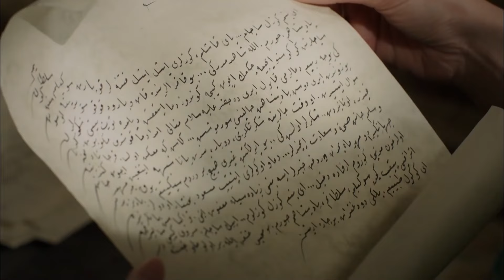সুলতান সুলেমান | অধ্যায় 202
হুরেম সুলাইমানের জন্য আয়োজিত রাত বাতিল করার আদেশ দেয় অন্যদিকে আফিফ হাটুন হুরেমকে তার দায়িত্বের সাথে হস্তক্ষেপ করতে দেয় না হুরেমের প্রচেষ্টা ফলাফল দেয় না ফিরুজের রহস্যময় বাতাস সলোমনকে প্রভাবিত করে সলোমন একটি দীর্ঘ সময় পরে তার পকেট থেকে রক্তবর্ণ রুমাল লাগে. অন্যদিকে হুররেম সুলতান এই প্রতিরোধ করার জন্য দৃ.়

অব্রাহাম, অন্য দিকে, তার বিরুদ্ধে চেষ্টা হত্যার অপরাধীদের জন্য অনুসন্ধান শুরু হয়. তবে ইস্কেন্ডার সেলেবির পরিকল্পনা ইব্রাহিমকে হত্যা করার চেষ্টা করার মধ্যে সীমাবদ্ধ নয় আলেকজান্ডার, যিনি উলামা পাশার সমর্থনও পেয়েছিলেন, ইব্রাহিমকে সেনাবাহিনীর দিক পরিবর্তন করতে দেয়

প্রিন্স মুস্তাফা সম্পর্কে একটি নতুন প্রেমের জন্য জাহাজসমূহ সেট করতে হয়. মানিসা ট্রেডসম্যান তেবদিল - আমি কাপড় পরিদর্শনে নিয়ে যাই. বাজারে, তিনি হেলেনার মুখোমুখি হন, যাকে তিনি আগে দেখেছেন এবং মুগ্ধ হয়েছেন দুর্ভাগ্যক্রমে, হেলেনার কাছ থেকে তিনি যে পুরষ্কার প্রত্যাশা করেন তা তিনি পান না, তবে তিনি অবিচল হওয়া বন্ধ করেন না
অন্যদিকে, সুলেইমানের জন্য বিনোদনের প্রস্তুতি পুরো গতিতে অব্যাহত রয়েছে ফিরোজা নামক ডিকয়ের মধ্যেও তার জায়গা নেয় উপপত্নী. তিনি এমন একটি র্যাকেট তৈরি করেন যা তিনি সুলতান সুলেইমানকে মুগ্ধ করেন এই শ্রবণ, হুরেম সুলতান যে উপপত্নী পরে যায়, যাকে তিনি কখনও পরিচিত করেনি.

খাদিজা কি নিগারের মৃত্যুদণ্ড নিয়ে সিদ্ধান্ত নেবে? হুররেম কি ফিরোজকে সুলাইমান যেতে বাধা দিতে সক্ষম হবে? প্রিন্স মুস্তফা হেলেনার সাথে দেখা করতে পারবেন?

রাজকুমারী ইসাবেলা, যে প্রাসাদ থেকে পালানোর চেষ্টা করছিলেন, ইব্রাহিম পাশার হাতে ধরা পড়েন। গুল আগা, যিনি নিশ্চিত যে রাজকুমারী জাহাজে রয়েছে, তিনি হুররেম সুলতানকে সুসংবাদ দেন যে রাজকুমারী আর ইস্তাম্বুলে নেই।

বালি বে, যার কোন সন্দেহ নেই যে আরমিন সুস্থ হয়ে উঠবে, সে যাত্রা করার আগে আরমিনের জন্য একটি বড় চমক তৈরি করবে।

... ভ্যালিদে সুলতান এবং হুরেমের মধ্যে উত্তেজনা বাড়ছে। হুরেম, যিনি মনে করেন যে রাজকুমারী ইসাবেলা চলে গেছে, তার বিজয় উদযাপনের জন্য পাথর এলাকায় একটি পার্টির আয়োজন করে। ভ্যালিদে সুলতান, যিনি হ্যাটিস সুলতানের পীড়াপীড়িতে তোপকাপি প্রাসাদে ফিরে এসেছিলেন, তিনি এই বিনোদনের সাক্ষী হবেন। ঘটে যাওয়া অপ্রীতিকর ঘটনা নিয়ে এই বিনোদন ভ্যালিদে সুলতানকে খুব রেগে যায়...

ইব্রাহিম পাশা সুম্বুল আগাকে নিগারকে প্রাসাদ থেকে পাঠাতে বলেন। নিগার কি সারা থেকে নির্বাসিত হচ্ছে?

নাটকটি নির্মিত হয়েছে উসমানীয় সাম্রাজ্যের সবচেয়ে দীর্ঘ সময়কালব্যাপী রাজত্ব বিস্তারকারী উসমানীয় সম্রাট প্রথম সুলাইমান এবং তার প্রিয়তম স্ত্রী হুররেম সুলতানের জীবনগাঁথার উপর ভিত্তি করে, যিনি সুলায়মানের কৃতদাসী হয়েও পরবর্তীকালে তার প্রধান স্ত্রী বা সুলতানা হিসেবে সম্মানিত হওয়ার সৌভাগ্য লাভ করেন। সুলতান সুলেমান ছিলেন অটোম্যান সাম্রাজ্যের দশম সুলতান। নাটকটি ঐতিহাসিক হলেও নাটকটির ঘটনা প্রবাহ কাল্পনিক অর্থাৎ প্রকৃত ইতিহাস থেকে নেওয়া হয়নি।

অভিনেতা: হালিত এরজেন, নেবাহাত শেহরে, মেরিমে উজারলি, ওকান ইয়ালাবাক, নূর আয়সান, সেলমা এরগে, সেমা কেইক, ফিলিজ আহমেত, সেলিম বায়রাকতার, সেলেন ইজতার্ক, নিহান ব্যায়াকাশ, বার্কু টুনা, আরেফিন উলাকান, আরিফ, আলান্দান আলিফ, আরিফ, আলান্দা, আলিফান, আলিফান, আলফিন মুরাত তুজুন, দোগান তুরান, গোখন সেলেবি, ইউকসেল উনাল।

উত্পাদন: টিআইএমএস উত্পাদন
পরিচালক: ইয়ামুর টাইলান, দুরুল টাইলান
চিত্রনাট্য: মেরাল ঠিক আছে

সুলতান সুলেমান#সুলতান সুলেমান